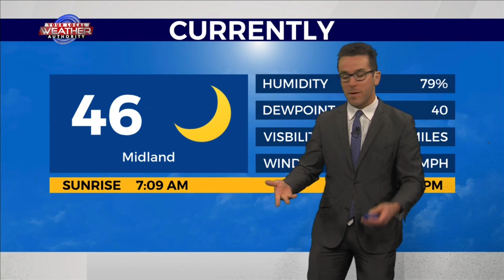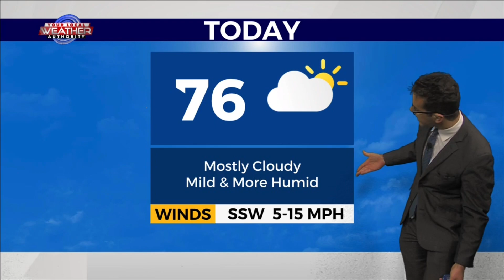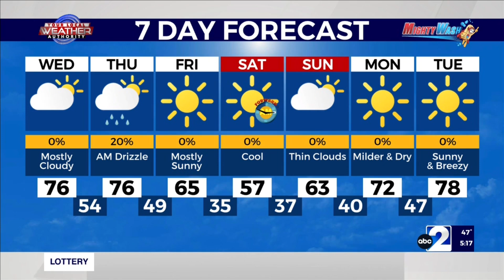Cooler, Humid, & Breezy Basinwide 3-6-2024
Below-normal temperatures will return for some in West Texas today as KMID / KPEJ Weekday Morning Meteorologist Ryan DePhillips highlights the rain activity moving farther to the east of the region, but plenty of clouds will linger around in The Basin. Temperatures will struggle to reach the 60’s, 70’s, and low 80’s as surface-humidity values will be a bit higher than that of yesterday. Easterly winds will provide the damper conditions in eastern areas of West Texas while south-southwesterly winds in The Trans Pecos will keep conditions relatively mild and dry. Leftover clouds and patchy fog tomorrow morning will gradually give way to more sunshine as temperatures will be back on the rebound with drier air.